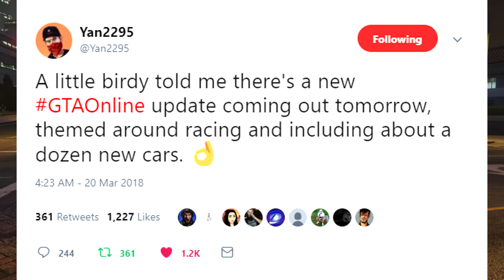GTA 5 ONLINE: NEXT DLC LEAKED? NEW RACING DLC COMING TOMORROW! 12 NEW VEHICLES COMING (GTA V)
Video Links!

►Main PSN: AlmightyGamerYT
►XB GT: AlmightyGamer
►Steam: AlmightyGamerYT